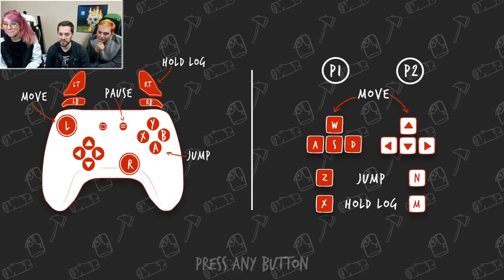Beaver Thievers! [Beavers Be Dammed]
In today's video, Sohinki, Lasercorn, and Amy take on Beavers Be Dammed! It's a new Steam Early Access couch co-op game, and it's a ton of fun. Hope you guys enjoy the video, and all of the uncomfortable Amy lines!

Monday: The Day of the Corn!
Tuesday: Habit Tuesdays!
Wednesday: Day off!
Thursday: Tryhard Thursdays with Sohinki!
Friday: Horton hears a Friday!